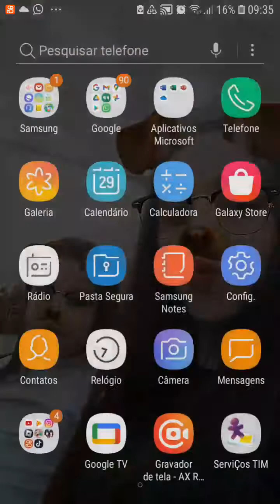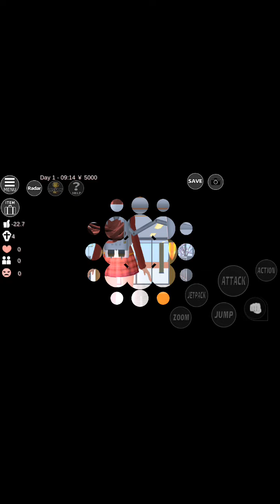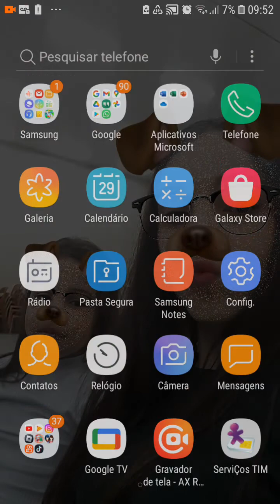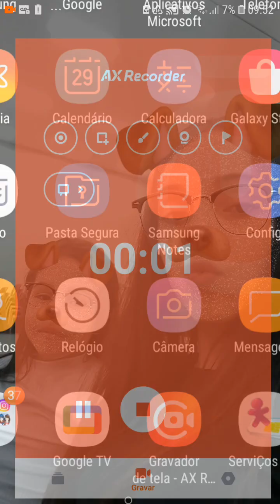COMO JOGA SAKURA